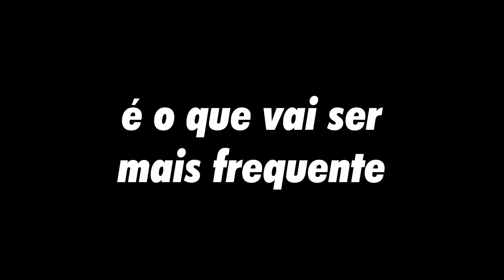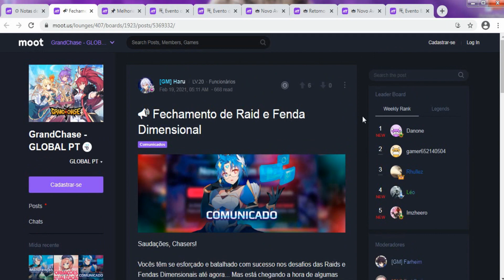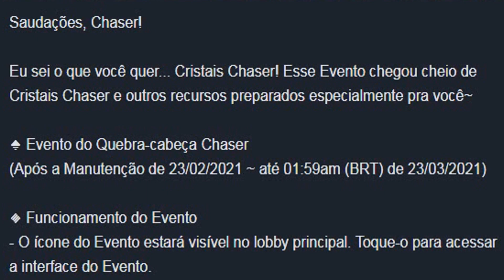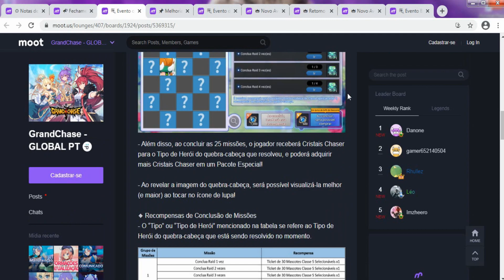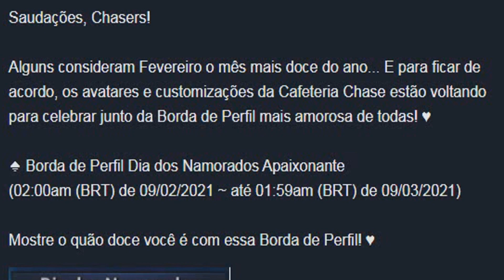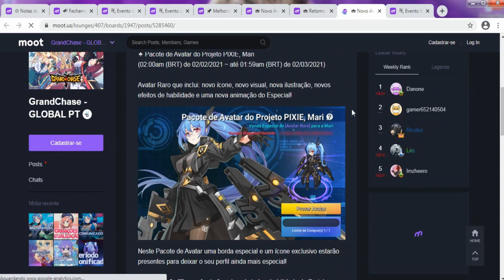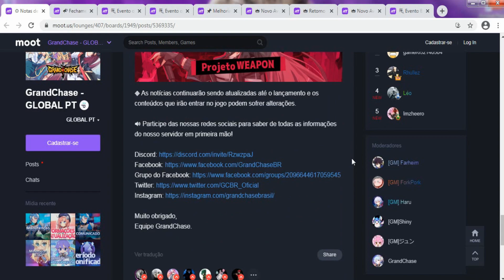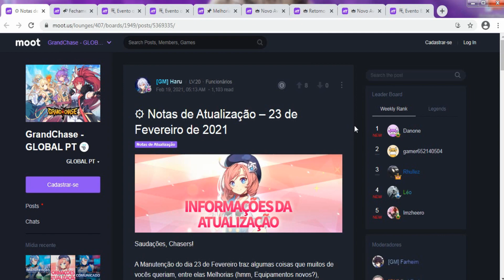GANHE MUITOS CRISTAIS CHASERS, GEMAS E FECHAMENTO DA RAID! NOTA DE ATUALIZAÇÃO 23/02 GRAND CHASE!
Minha ID PSN: SolarSunXD (Rafamlow)

Eae galera beleza, esse canal tem dois integrantes Eu(Rafamlow) e o MatsSuda.

Eu sou da parte mais zueira e memes do canal, e ele é daquela parte de mais gameplay, estudar o game, para tentar ser o mais forte, mas somos dois Lezados Jogadores vivendo nesse mundo de games kkk

Então pega sua bebida preferida se arruma ai, e vem com noissss!